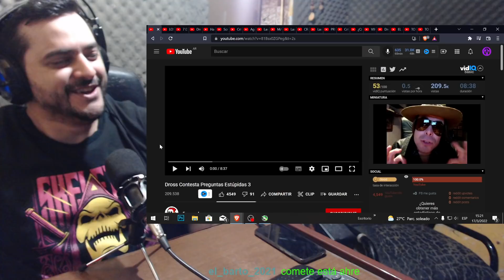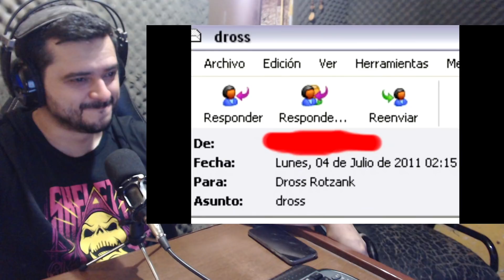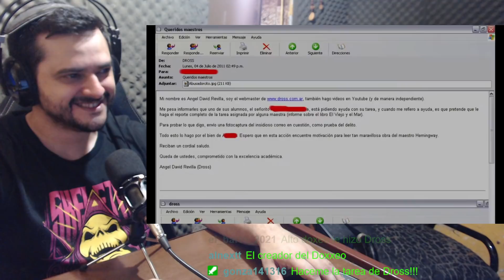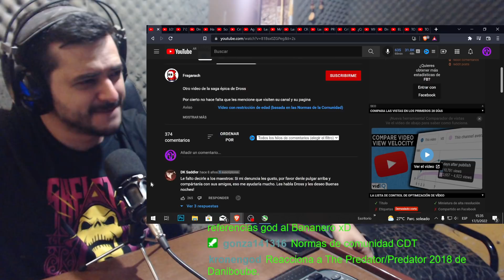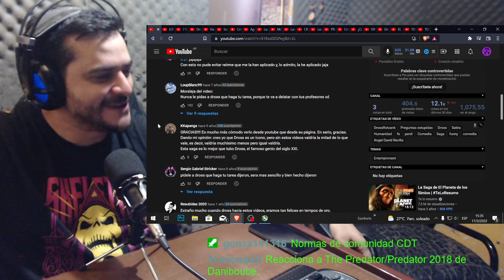DROSS CONTESTA PREGUNTAS ESTUPIDAS #3!! REACCION!!